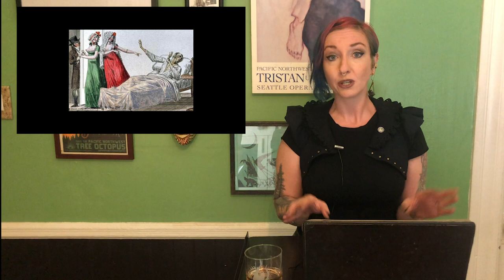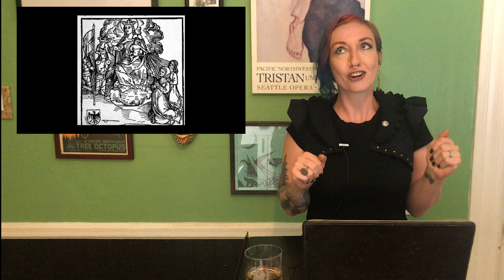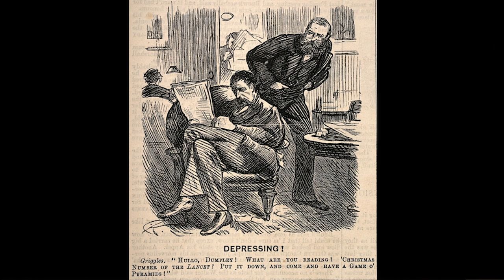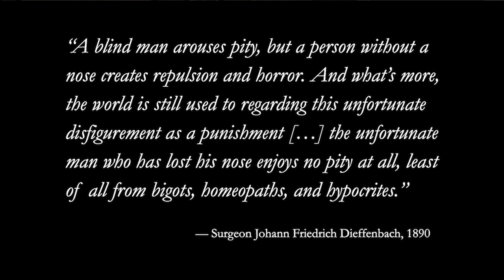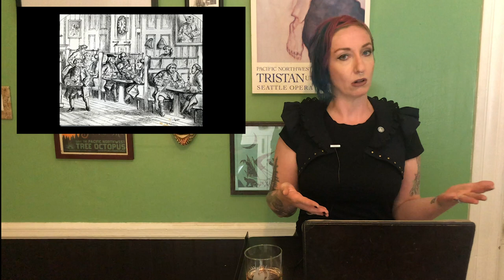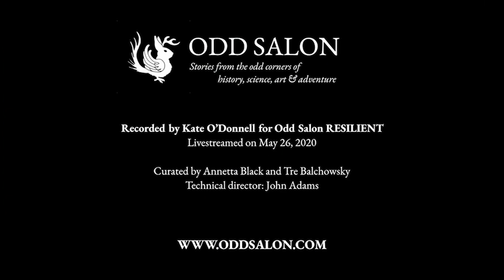The No Nose Club: Solidarity in the Face of Stigma | Odd Salon RESILIENT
In 18th century London, syphilis sufferers faced not only untreatable symptoms but deep universal prejudice. Join us for the tale of how one underground gentleman’s club challenged that prejudice – upending stigma through community, solidarity, and perhaps a few too many nose jokes.

Kate O’Donnell ~ The No Nose Club: Solidarity in the Face of Stigma

Odd Salon RESILIENT: Stories of triumph and perseverance, hope, support, and love from times of plague and pandemic.

Curated by Annetta Black and Tre Balchowsky

Live-streamed on May 26, 2020
Technical Producer: John Adams